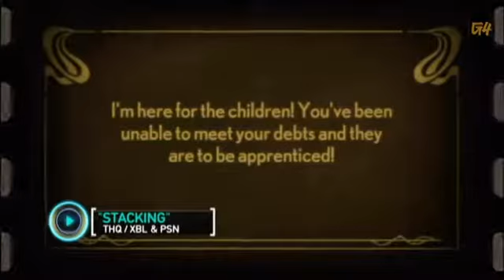Stacking and ilomilo With Morgan Webb1996